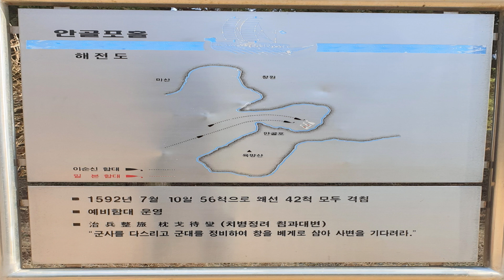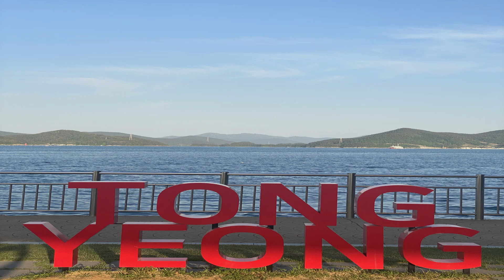안골포 해전, 옥포해전지 답사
진해 안골동의  안골포 해전 지 답사 후
가덕도를 경유하여
거제시 옥포항의  오폭해전지 답사 후
통영에 도착한 영상입니다